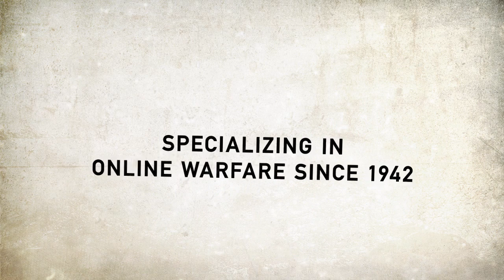Battlefield: Bad Company 2 Teaser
Here is the teaser trailer for Battlefield: Bad Company 2.